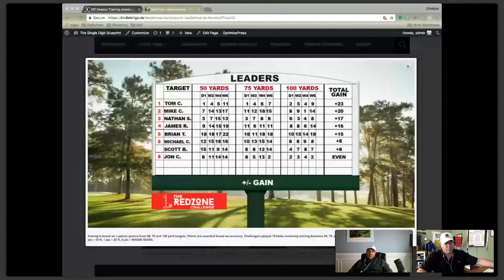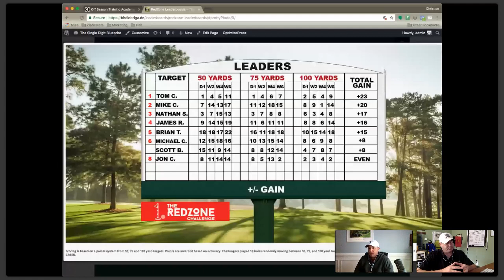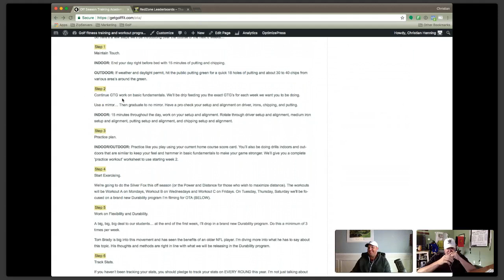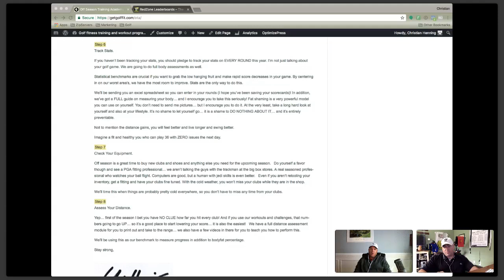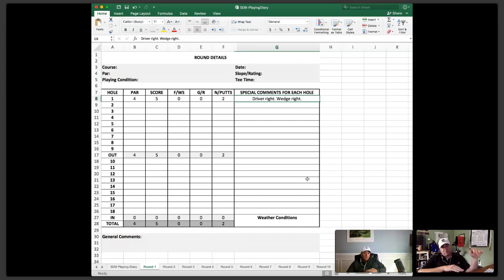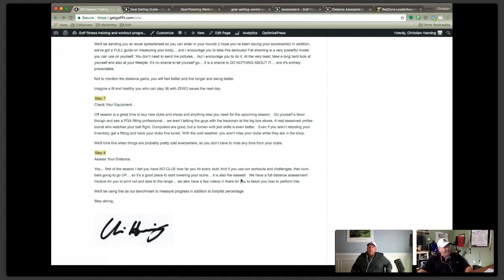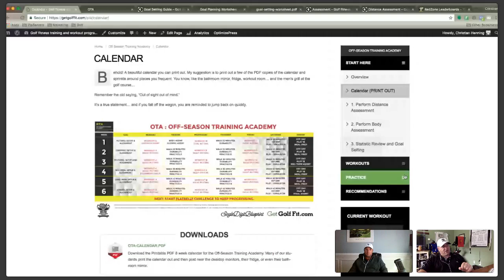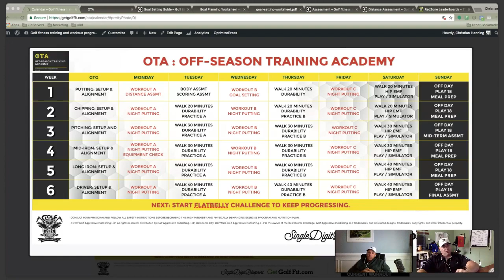OTA: Off-Season Training Academy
Alright, let’s get right to it… the OFF SEASON. The off season has been the bane of many a good golfer through the years… and I’m here to put an end to this madness!

While some golfers use the holiday season as an excuse to neglect their game… others simply do not know how to tackle this time of year.

And the reality is that ‘rust busting’ in the spring can take 8 to 10 weeks… to simply get you back to where you were at the end of last season.

Don’t believe me though, take a look at how summer break affects school children…

According to Wikipedia (which cites many studies):

Summer learning loss is the loss of academic skills and knowledge over the course of summer holidays. The loss in learning varies across grade level, subject matter, and family income. A common finding across numerous studies is that on average, students score lower on standardized tests at the end of the summer than they do at the beginning of summer (on the same test). Summer loss for all students is estimated to be equal to about 1 month (Cooper 1996), but this varies across subject matter:

* Mathematics – 2.6 months of grade-level equivalency loss
* Reading- Varies across. Low income students generally lose about 2 months of reading achievement.

Worse, this groundhog approach to the off season places golfers on a real life hamster wheel… setting them back a minimum of 8 weeks every spring.

Who wants that kind of approach to lowering your score? NOT ME.

It’s time to get mad and do something about it!

And if you are angry like I am about this, you want to take action right now!

With a few simple tactics, I’ll teach you how to maintain your game and even hit the ground running STRONGER than when you finished the season.

A good off-season program is like compound interest… it’s grows over time.

To take advantage of this ‘compound interest’ I’ve created what I believe is the best off season program on the golf market today.

I’ve based this program around three critical core components that will keep your brain and body engaged… and prevent a winter golf nap. With that said, here are what I consider to be vital for your success this off season…

THE 3 CRITICAL CORE COMPONENTS
1. You must have an Action Plan. No matter where you are… you can work on your game, body, and mind.

2. You must take care of your body. With the holidays coming up, you can rack up massive damage. That’s why it’s important to get things tidied up as much as possible.

3. You must have the right mindset. Get your mind right and build a solid foundation for your game. We’ll discuss that in more detail too during this program.

Watch and let's get started!

Christian Henning